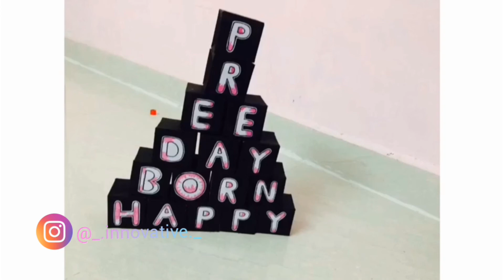Pop Up Cube - customized work -unboxing video by innovative jezy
easy to make at home.